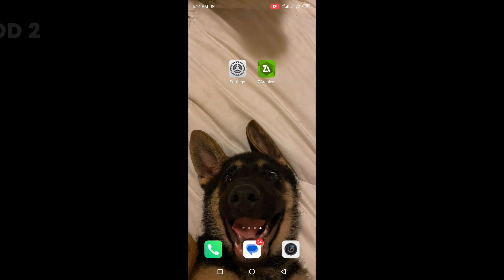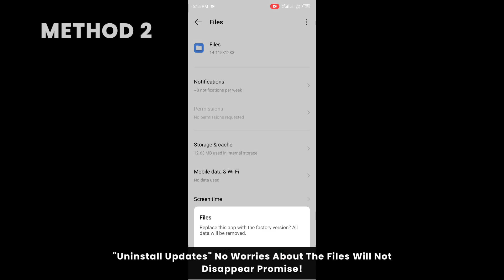Easy Method To Access Zarchiver File | Fix Can't Use This Folder On Android 12 13 Up - 2024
In This Video I am Gonna Share With You Guys On How You can Access The Main Folder